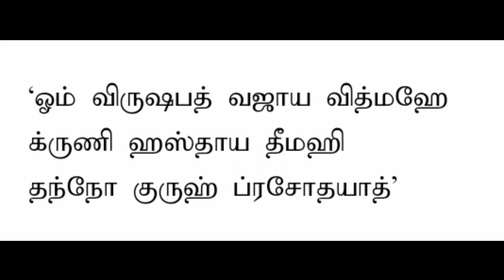குரு பார்வை பெற//Athisara guru peyarchi//Shirdi saibaba Advice in tamil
குரு பெயர்ச்சியில் சாதக பலன்களை பெற செய்ய வேண்டியவை